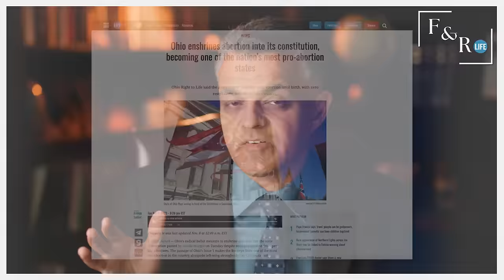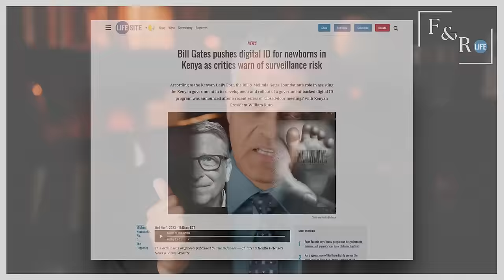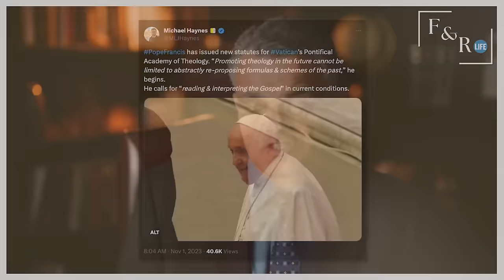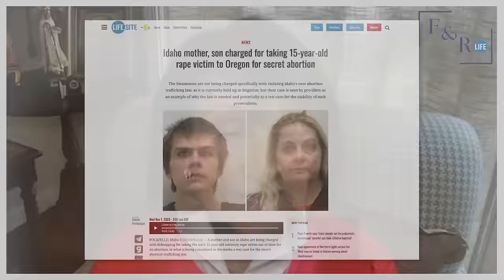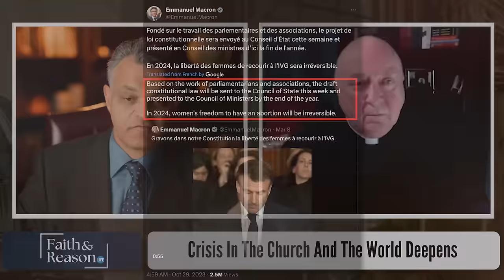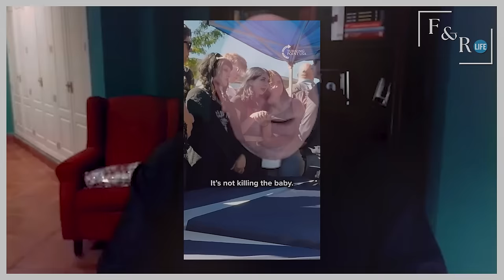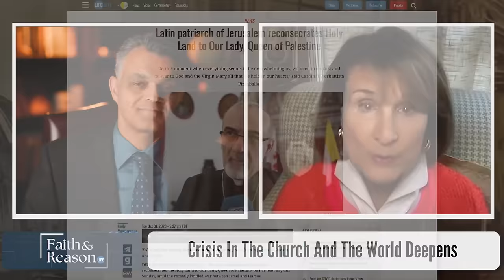Pope Francis Launches a Theological Revolution - no more Christian vision of Christ's face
With a new document, Pope Francis has launched a revolution in theology attempting to force the Catholic Church away from it's Christocentric vision into a direction of relativism. And as the Church reels in the crisis of the magisterium, the chaos is reflected in the world as Ohio votes to enshrine the killing of children in the womb in their constitution, and France's Macron promises to do the same in his nation.

Immediately after the Synod on Synodality, LifeSiteNews sprang into action with the two-day Rome Life Forum event, with African Catholics taking the spotlight in defense against the LGBT Agenda. Watch now for all of this and more, including shocking news that the FBI was given information on the corrupt Biden family from 40 whistleblowers, the persecution of Christians in the United States, Bill Gates pushing “digital IDs” for newborns!